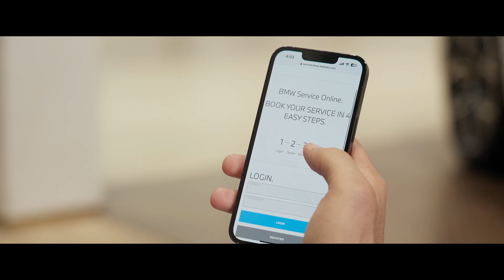My BMW Connected Ep 03 Parking & Service